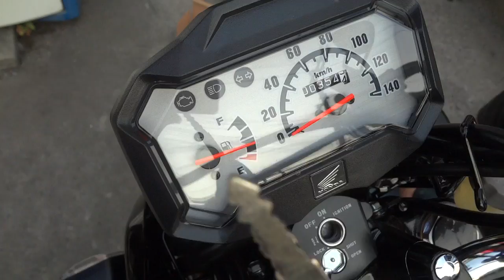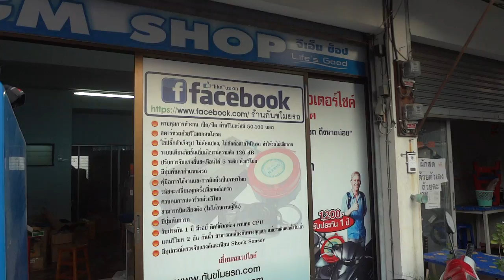สัญญาณกันขโมยรถ Zoomer 0858686711 24/2/57